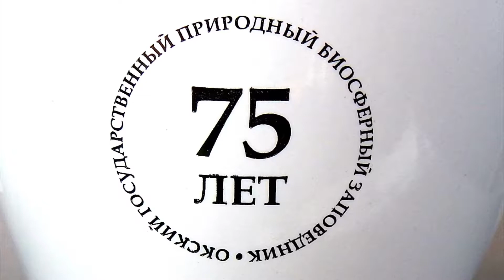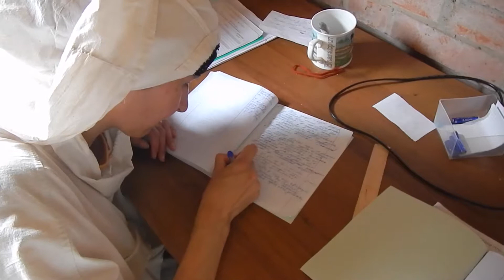Мой плюшевый птеродактиль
2 недели мы работали волонтерами в Окском Государственном биосферном заповеднике "Брыкин Бор". Основная задача волонтеров- прогулки с подросшими птенцами стерхов по окрестным болотам  для того, чтобы журавлик привык к нагрузкам и настоящему миру.